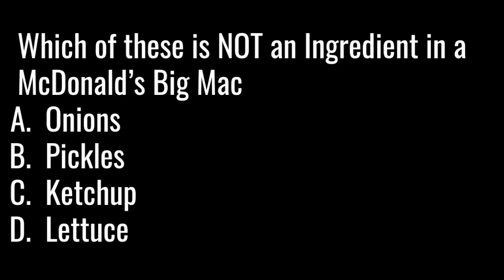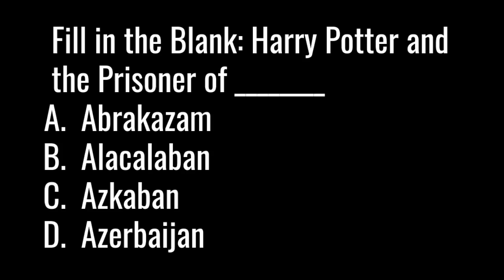My Trivia quiz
This video is about Hour 4 Hunter